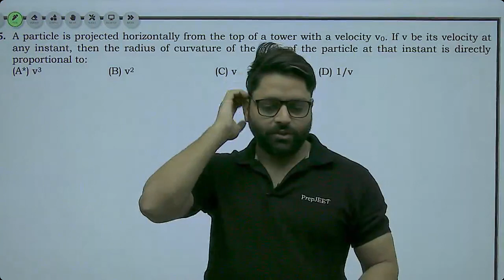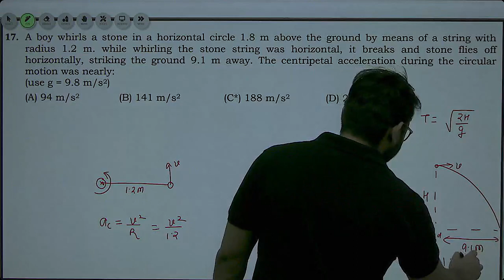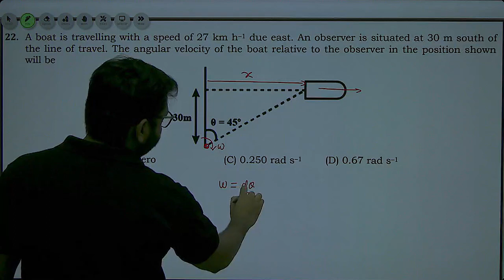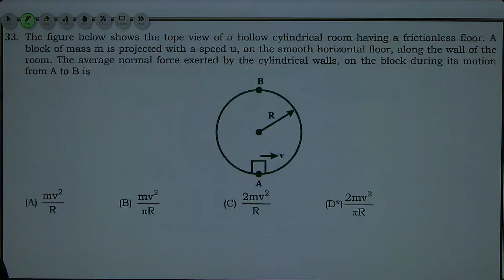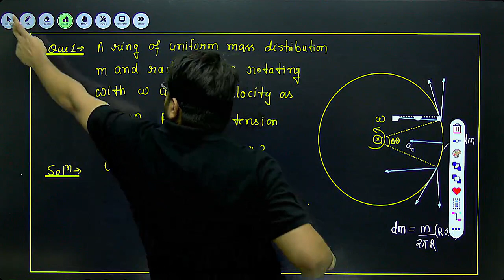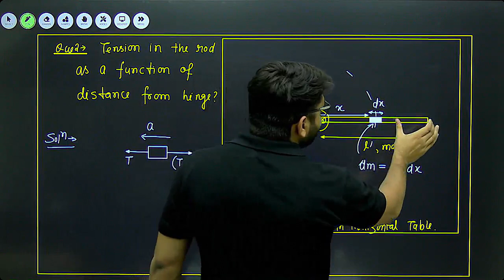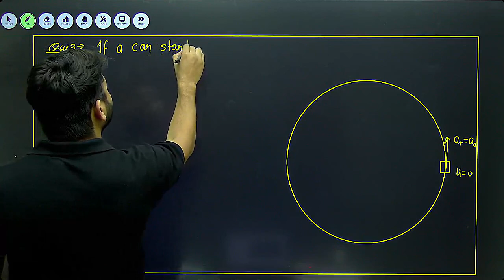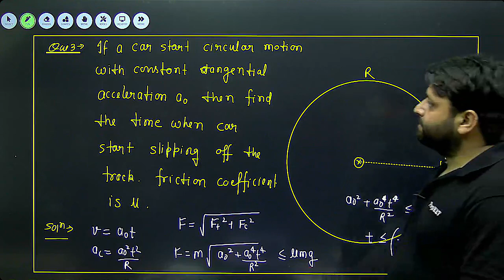#4 Discussion Class Circular Motion